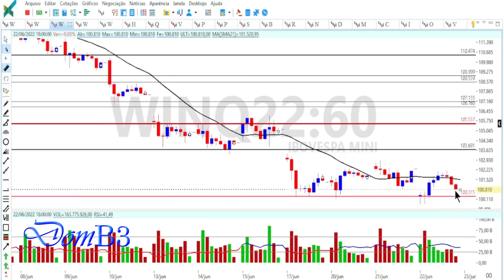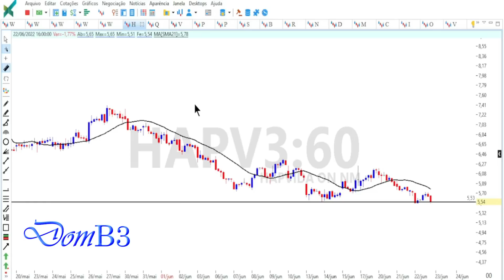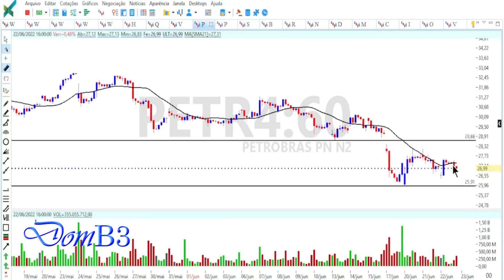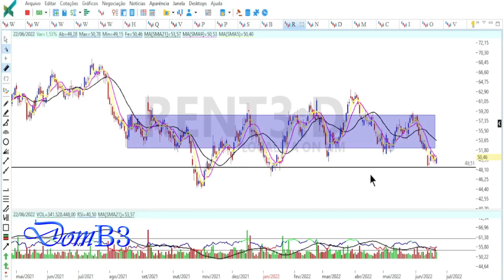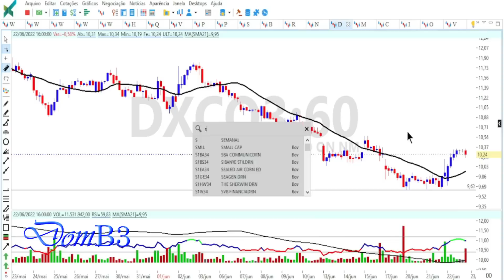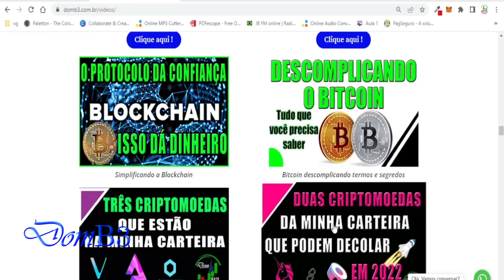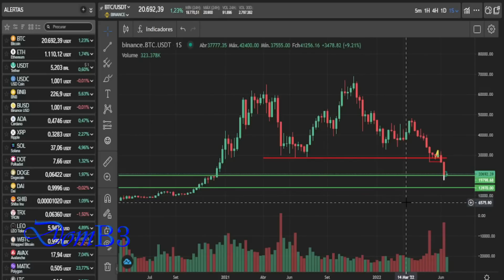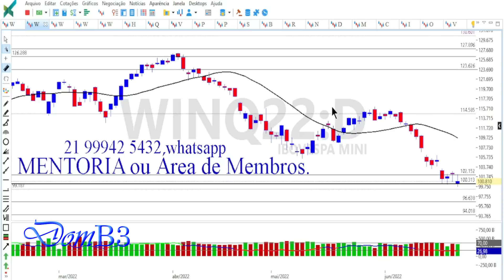ABERTURA DE MERCADO DOMB3 AÇÕES QUE PODEM DESABAR HOJE OIBR3 IRBR3 MGLU3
ABERTURA DE MERCADO DOMB3 AÇÕES QUE PODEM DESABAR HOJE OIBR3 IRBR3 MGLU3 Acesse Segurando a escada do saber!

★★★★★  Mentoria? ★★★★★